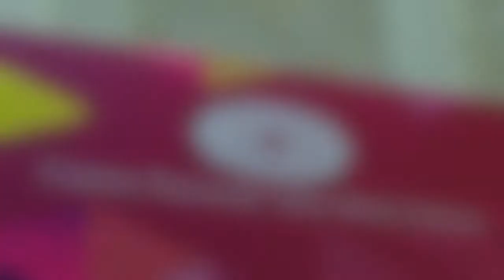Milan_Fashion_Week backstage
scarica la nostra App è Gratis!